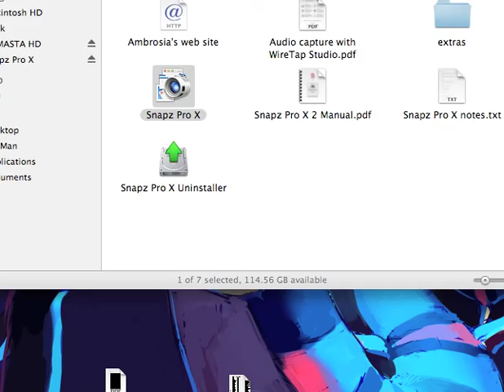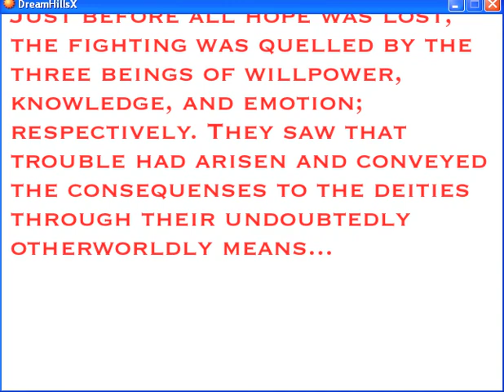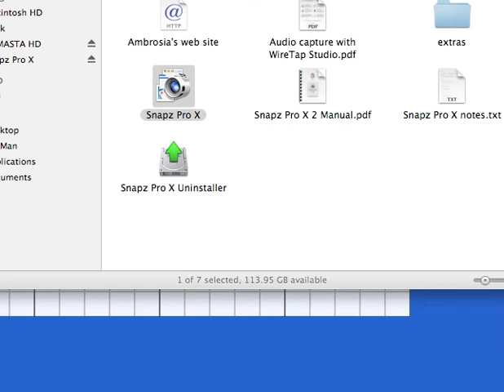Dialga vs. Palkia vs. Azelf, Uxie, Mespirit (RMXP)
This is the opening of my new videogame project made using RPG Maker XP; Dream Hills: Resurgence. I thought I'd tie in a little Sinnoh mythology for you Pokemon fans...

I was proud of how it turned out, so I decided to post it on youtube.

Enjoy, please.

Also, for those that are interested, I used MGCaladtogel's NeoMode07 script for the psuedo-3D effect. Many thanks to him and to all of the other great people whose resources I stole XD

Last, but not least, is the link to the demo.